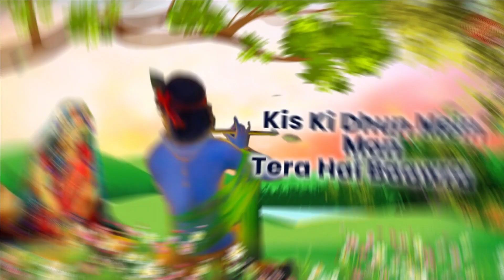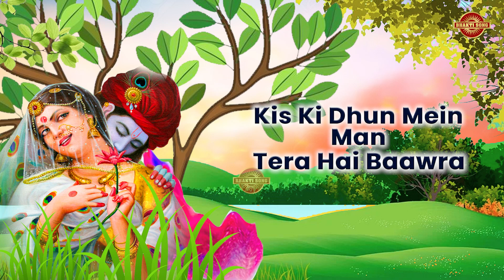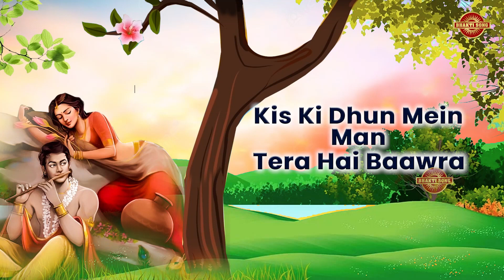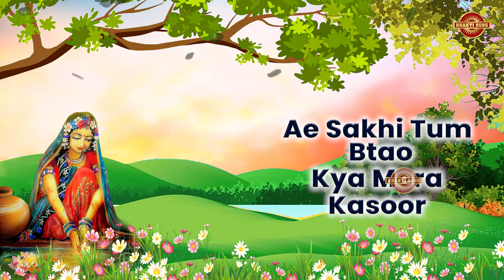krishnabhajan ||किस की धुन में मन तेरा है बावरा || Krishna bhajan 2022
⭐SONG: Aie Sakhi Hame Bhi Bata De RT-1923
⭐SINGER: Mohini Patel
⭐LYRICS/Writer: Minakshi Kundu
⭐EDITOR/GRAPHICS: Ritu Gurung
⭐PRODUCER:  Mukesh Nandal
⭐DIRECTOR: Om Veer singh
⭐MUSIC LABEL: Funjuice Entertainment
⭐CATEGORY: Hindi Devotional ( Bhajan)